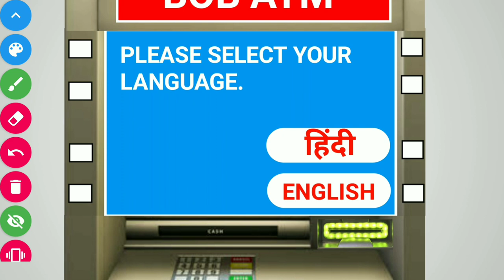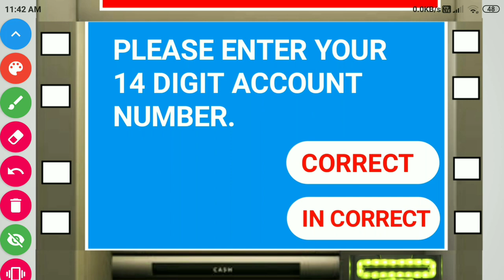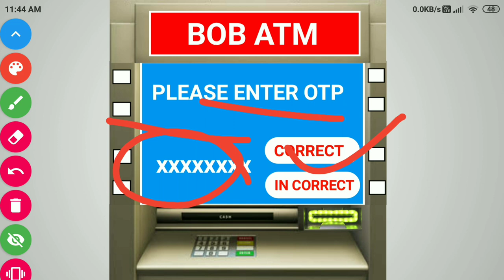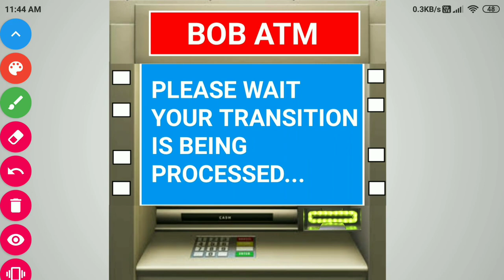bank of baroda pin generation in atm | bob pin generate kaise kare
namskar dosto real education channel me aapka swagat hai dosto aaj ke is video me mai aapko batane wala hu ki bob me pin generate kaise kare.

dosto aapse request hai ki please bank of baroda pin generation wala ye video please aap pura dekhna taki aapko puri information mil sake.

queries solved:

1) bank of baroda pin generate in atm
2) bank of baroda pin generate kaise banaye
3) bob pin generation
4) bob pin generate kaise kare
5) bob pin generation in atm
6) bob atm pin generation
7) bank of baroda new atm pin kaise banaye
8) bob atm new pin generation

dosto mai aapse ek chiz jarur kahana chahata hu ki bob atm pin geration kane ke liye aapke pass register mobile number and account number hona jaruri hai.

so please bob atm pin generate ka ye video like jarur karna.